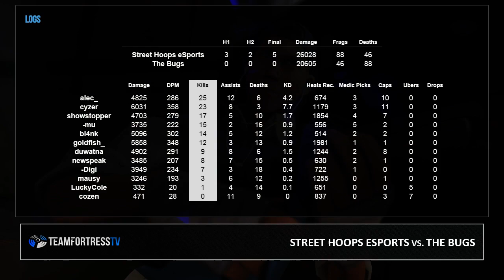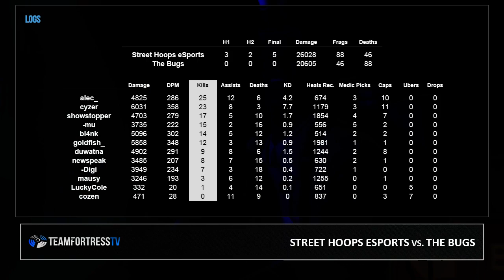ESEA-Invite S21 W6: Street Hoops eSports vs. The Bugs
Casters: truktruk & Getawhale
Streamer: Marblr

Live at 15:40